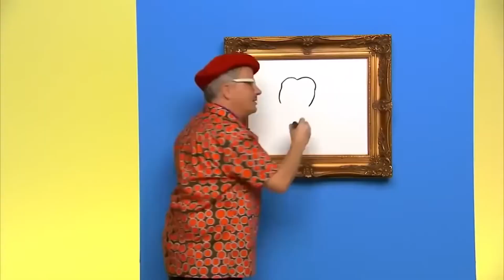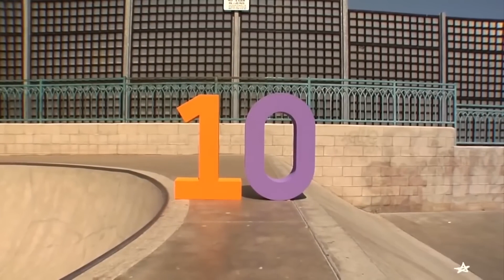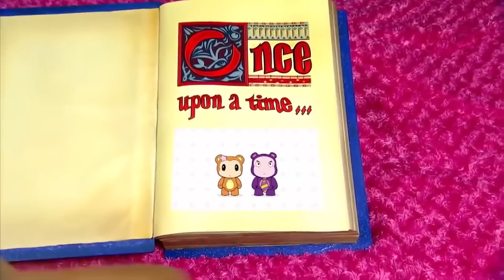Teeth & Careful | Yo Gabba Gabba! | Videos for Kids | WildBrain Wonder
Teeth & Careful ✨ Double Episode

00:00 - Teeth
Songs: "Baby Teeth", "Tooth Fairy", "Baby Teeth, Big Teeth"; Jingle: "Brush, Brush, Brush" by of Montreal; Mark's Magic Pictures: Tooth; Storytime: "The Alligator and the Tiny Ugly Cavities"; Cool Tricks: Shannon Edwards makes Strawberry the donkey smile

22:23 - Careful
Songs: "Up Up Up", "Shake It Off", "Don't Throw Things at Friends", "Danger!"; Jingle: "Family Tree" by Low; Fun to: Make a Snack; Biz's Beat of the Day; Numbers: Skatin' (Nine/Ten); Funny Faces: Pull Ears; Storytime: Moochy and Pooty in "Gettin' Messy"; Colors with Brobee: Red